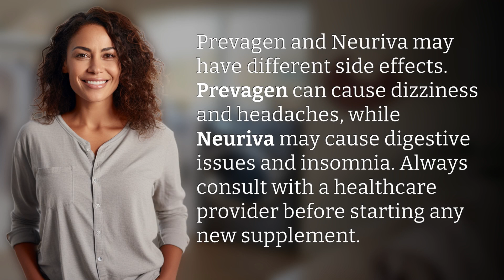What are the side effects of taking Prevagen vs. Neuriva?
Prevagen vs. Neuriva: Side Effects Comparison 👉 Side Effects Comparison 👉 Discover the potential side effects of Prevagen and Neuriva and learn why consulting a healthcare provider is crucial before starting any new supplement.

Laura S. Harris (2024, June 23.) What are the side effects of taking Prevagen vs. Neuriva?
    🌐 AskAbout.video